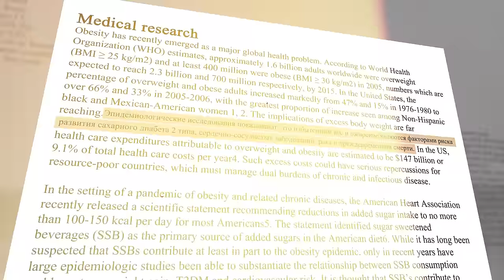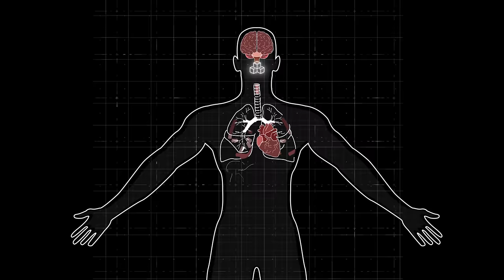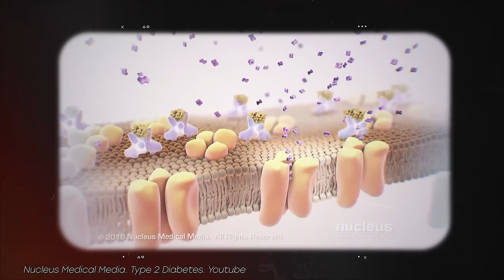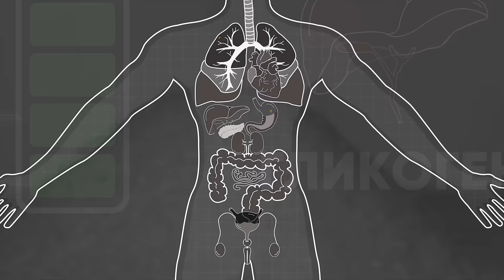Сахар. Документальный фильм о влиянии сахара на все внутренние органы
🎉3,4,7 октября 2024 г. 🌿 Миссия “Здоровье ЖКТ”! 💚 Узнайте, что скрывает ваш кишечник и как восстановить работу ЖКТ  ✨
🎁 Регистрируйтесь прямо сейчас и забирайте чек-лист «‎Как подготовиться к сдаче копрограммы»

👇3-х дневный бесплатный курс «Основы нутрициологии»
Как нутрициология помогает с проблемами ЖКТ, лишним весом и отсутствием энергии

Всем привет! С вами Ксения Глинкина! Добро пожаловать на канал "PRO Здоровье"!

Вы задумывались, как сахар влияет на наш организм? Мы употребляем его ежедневно, не замечая последствий для здоровья. В среднем, человек может потреблять до десятка килограммов сахара в месяц, зачастую даже не замечая этого. Заболевания от сахара приносят сложности большому количеству людей по всему миру. И по статистике каждая вторая смерть в России происходит из-за болезней системы кровообращения: инфаркты, инсульты и другие сердечно-сосудистые заболевания. Если сопоставить все данные воедино, без сомнения можно сказать, что сахар оказывает огромное влияние на наше здоровье.

👉 Досмотрите наш документальный фильм до конца, чтобы узнать, какие виды сахарозаменителей существуют и какой вред для здоровья может оказывать искусственный сахар.

В фильме снимались:

📍 Сташевская Марина - врач-эндокринолог
📍Макушина Анастасия - врач гастроэнтеролог группы компаний Медси
📍Бадова-Завиховская Виктория - врач гинеколог-эндокринолог, врач УЗД, врач Эстетической гинекологии
📍 Алексей Москалев - ученый-биолог, профессор медицинской академии наук, доктор биологических наук
📍 Зифа Айсяновна - пациент с диабетом 2 типа

На нем вы найдете еще больше важных выпусков про здоровый образ жизни.

*Instagram принадлежит компании Meta, запрещенной на территории РФ *